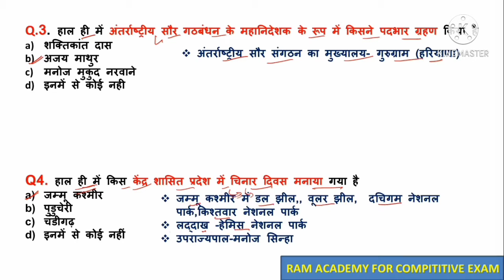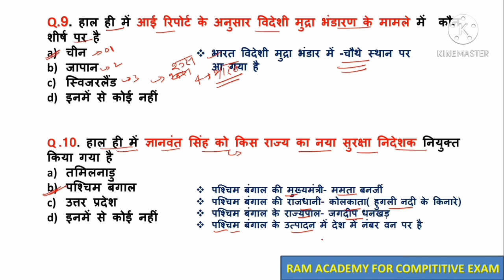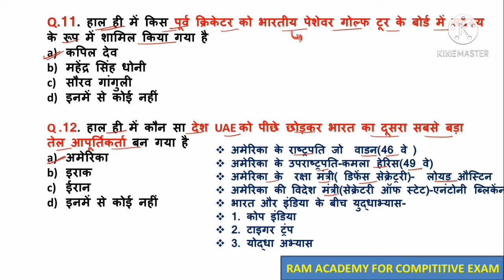17 मार्च 2021 करेंट अफेयर्स MP POLICE,Railway,KVS, वर्ग-03, SSC GCL,BANK, NVS, UGC-NET,REET, TET,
17 मार्च 2021 करेंट अफेयर्स

14 मार्च 2021 करेंट अफेयर्स
PDF:

11 मार्च 2021 करेंट अफेयर्स
PDF:
08 मार्च 2021 करेंट अफेयर्स
PDF:

07 मार्च 2021 करेंट अफेयर्स

05 मार्च 2021 करेंट अफेयर्स